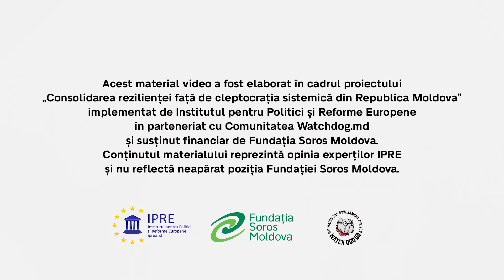(Video) Verificarea integrității persoanelor cu funcții de demnitate publică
Cum am ajuns ca în fruntea unor instituții de stat, care achită salarii impunătoare să fie persoane integritatea cărora este pusă sub semn de întrebare? Problema e că, candidații pentru aceste funcții nici măcar nu pot fi verificați de Autoritatea Națională de Integritate înainte de a ocupa fotoliul de conducere. În special, șefii autorităților publice autonome, numiți de parlament, cum ar fi cei de la Centrul Național Anticorupție, Consiliul Concurenței, Comisia Electorală Centrală, Banca Națională a Moldovei, Comisia Națională a Pieței Financiare, Agenția Națională pentru Reglementare în Energetică, Curtea de Conturi, Consiliul Audiovizualului și altele.

Aceasta este una din concluziile principale ale materialului video informativ elaborat de Iulian Rusu, ex-Directorul adjunct IPRE și Ecaterina Popșoi, expert în domeniul justiției din cadrul IPRE.

Potrivit autorilor,  conducătorii acestor autorități depun declarațiile de avere și interese abia după numirea lor în funcție. Respectiv, abia atunci poate fi depistată existența unei averi nejustificate sau a unor conflicte de interese, pentru că Autoritatea Națională de Integritate nu verifică toate declarațiile ci o parte din ele în regim aleatoriu.

Pentru a evita situațiile în care aceste autorități ajung să fie conduse de persoane compromise, IPRE recomandă modificarea legilor care reglementează activitatea autorităților publice autonome. Și anume, propune să fie inclusă obligația candidaților desemnați de Parlament prin concurs sau numire să depună declarația de avere încă la etapa de preselecție. Totodată trebuie verificate averea și interesele nu doar ale candidaților dar și a cercului de persoane apropiate acestora.

Totodată, experții IPRE consideră necesară să fie permisă utilizarea datelor indirecte, deținute de alte autorități, care ar putea indica faptul că pretendenții ar deține proprietăți și averi nedeclarate în afara țării. Și nu în ultimul rând este obligatorie conlucrarea cu autoritățile din alte state pentru a asigura verificările de avere și interese.

Acest material video a fost elaborat în perioada 20-28 septembrie 2021, în cadrul proiectului „Sporirea rezilienței față de cleptocrația sistemică din Republica Moldova”, implementat de IPRE în parteneriat cu Comunitatea Watchddog.md și susținut financiar de Fundația Soros Moldova. Conținutul materialului video reprezintă opinia experților IPRE responsabili de elaborarea acesteia și nu reflectă neapărat poziția Fundației Soros Moldova.

Adresa: Str. București 90, of. 20, Chișinău, Republica Moldova, MD-2001